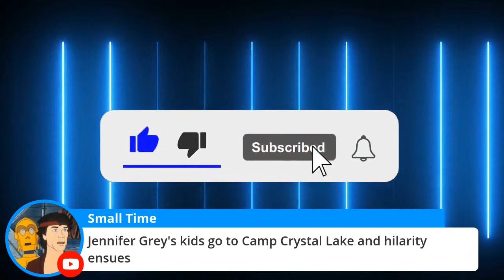Cobra Kai: The cat is out of the bag!!: The Thunder Pop Show(Live!) (Ep #129- Season 6)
"Master Jedi" Matt Wilkins joins Steven Presley to discuss the exporting of Cobra Kai to Netflix after it's 2 years run on Youtube Premium (Red). Are the early adapters that watched it on YT upset they are forced to wait longer for season 3 while the rest of the world catches up? We will find out!

Translated titles:
Cobra Kai: ¡¡El gato está fuera de la bolsa !!: The Thunder Pop Show

Cobra Kai: Die Katze ist aus der Tasche !!: The Thunder Pop Show

Cobra Kai: Le chat est sorti du sac !!: The Thunder Pop Show

Cobra Kai: O gato está fora da bolsa !!: The Thunder Pop Show

眼镜蛇Kai：这只猫出了购物袋！：雷霆流行乐秀

眼鏡蛇Kai：這隻貓出了包！

Cobra Kai: Il gatto è fuori dalla borsa !!: The Thunder Pop Show

コブラ会：猫は袋から出ています!!：サンダーポップショー

코브라 카이 : 고양이가 가방에서 나왔습니다 !! : 썬더 팝 쇼

Кобра Кай: Кот вышел из мешка !!: The Thunder Pop Show

Cobra Kai: Katten är ur väskan !!: Thunder Pop Show

Cobra Kai: แมวหมดถุง !!: The Thunder Pop Show

कोबरा काई: बिल्ली बैग से बाहर है !!: थंडर